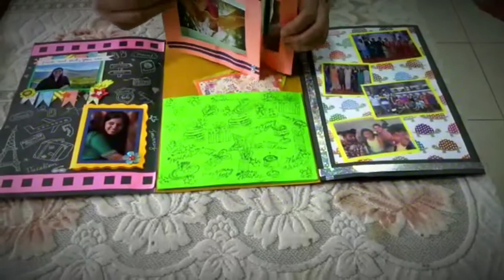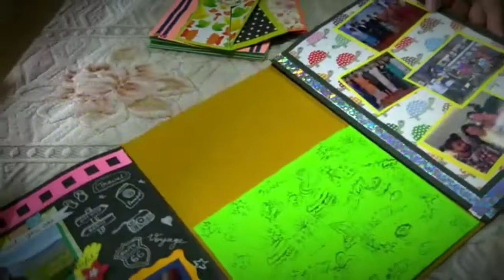Three fold Mini Scrap Book Card I Birthday card 😀😍